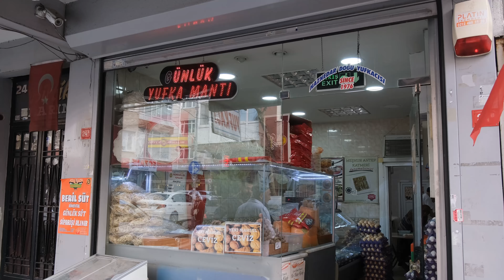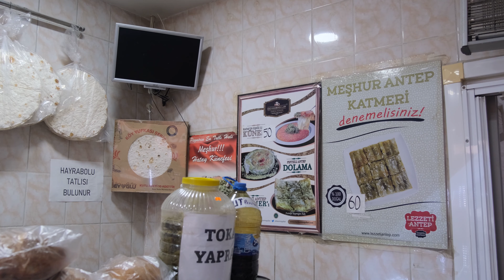Traditional Turkish Bread Making! Thin bakery flavor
We are here with the making process of the magnificent Turkish bread Yufkas.  Dough preparation, shaping and baking. Interesting preparation methods you will see for the first time. All the secrets of yufka, one of the Turkish bread varieties, are in this video. Follow our channel for the best Turkish bakery videos, the best Turkish breads and the best Turkish street food.

00:00 intro
00:42 dough preparation
03:33 cutting dough and shaping the dough
09:08 dough rolling
12:40 cooking